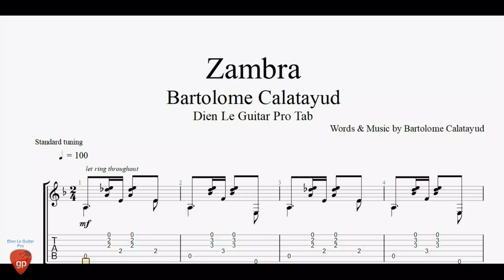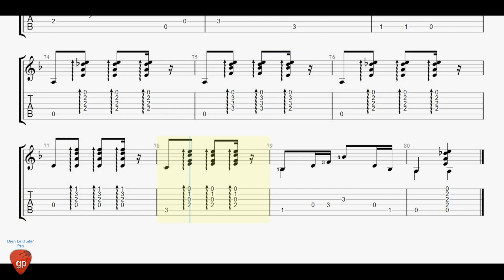Bartolome Calatayud - Zambra - Flamenco Guitar Lesson Tabs